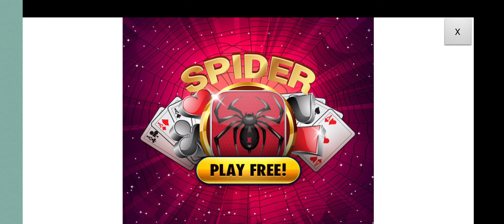Puzzle Cats - Gameplay Walkthrough (iOS & Android)